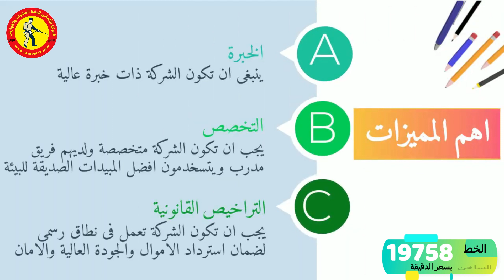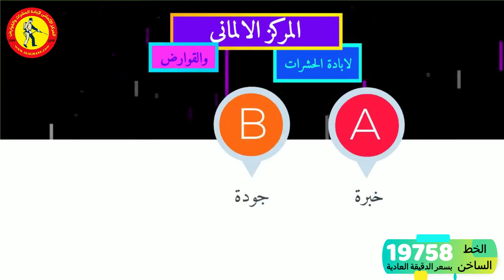ما هى افضل شركة مكافحة حشرات؟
مع انتشار شركات المكافحة المزيفة والغير حقيقية
بقى صعب انك تميز الشركات الاصلية علشان كدة
المركز الالمانى بيطمنك ويعرفك ازاى تقدر تعرف الفرق
المركز الالمانى شركة مرخصة تعمل بتصريح من وزارة الصحة
ولدينا خبرة 21 عام فى هذا المجال نملك باقة من اهم واكبر العملاء فى مصر
من الفنادق والقرى السياحية والمنتجعات والشركات والمصانع ... الخ
يمكنكم الاتصال على
الخط الساخن 19758 بسعر الدقيقة العادية
يمكنكم أيضا زيارة موقعنا الإلكتروني وصفحات التواصل
تنبيه : المركز الألماني غير مسؤول عن أي شركة تضيف أي كلمة بجوار الألماني وليس لنا علاقة بما يسمى الشركة الألمانية بكافة مسمياتها او أي مسميات أخرى ولا توجد ارقام أخرى لنا غير المعروضة بالأعلى